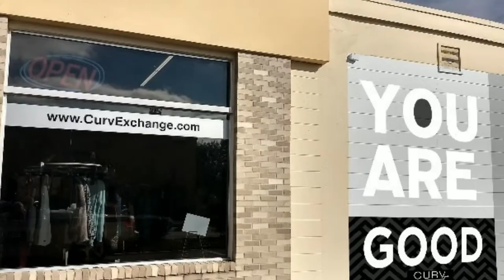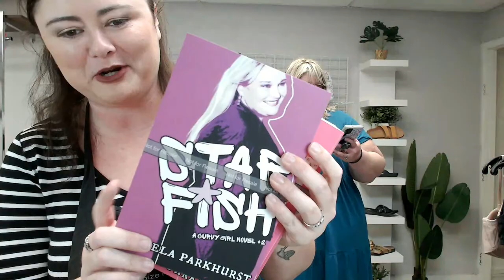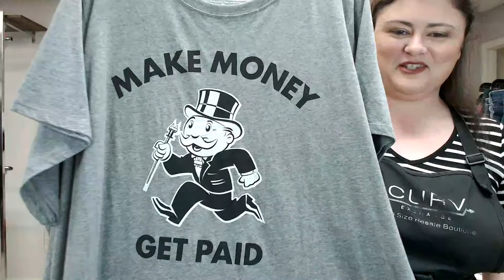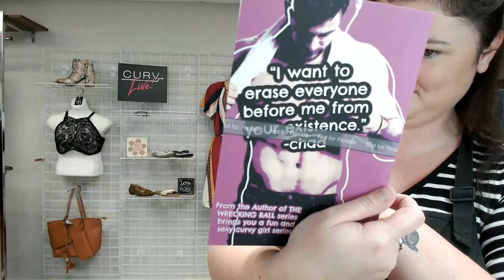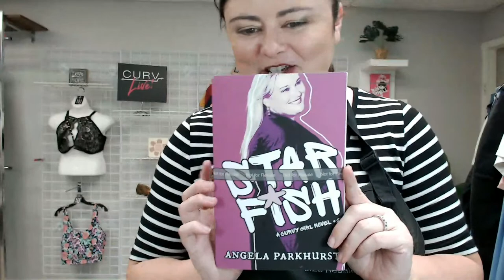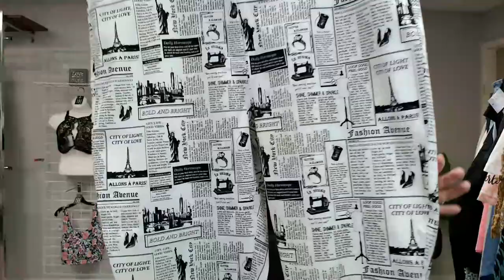CurvLive is on NOW!! SIZES 14-30+!!